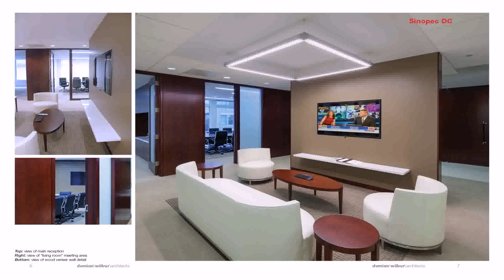Architecture And Interior Design Firms In Washington Dc